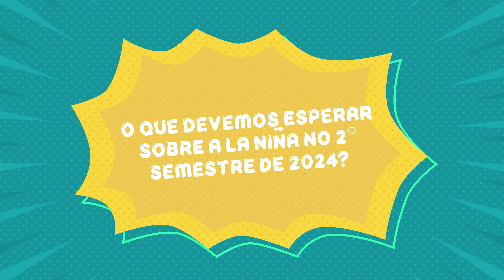O que devemos esperar sobre a La Niña no 2° semestre de 2024?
O que devemos esperar sobre a La Niña no 2º semestre de 2024? 🌊🌿

Você sabe o que esperar para a agricultura e energia?
Neste ano, apesar do cenário favorável para os preços de alimentos, a incerteza paira sobre possíveis problemas em culturas, especialmente se o evento persistir. Quanto à energia elétrica, a irregularidade das chuvas pode pressionar os preços ao longo do ano, mesmo com capacidade de armazenamento.